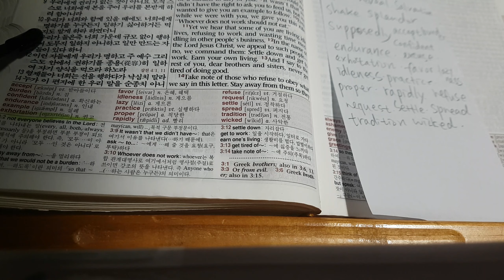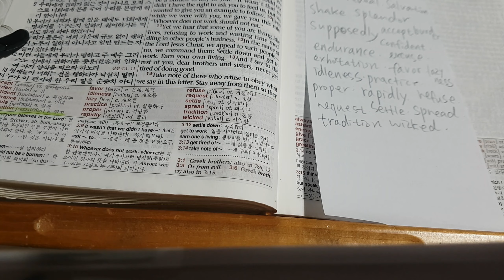Whoever does not work should not eat.